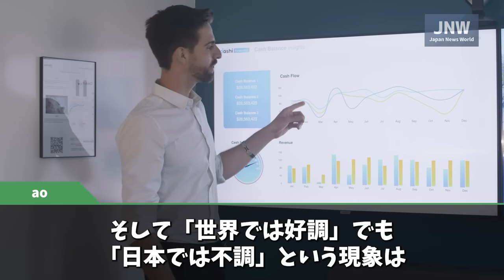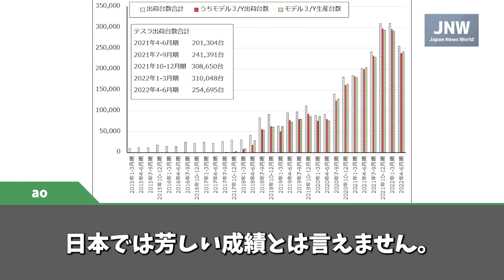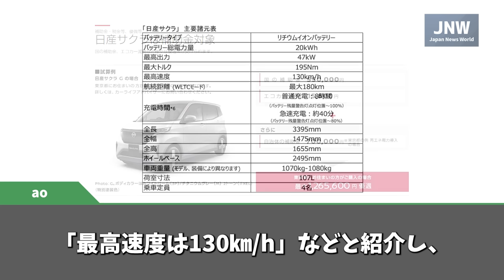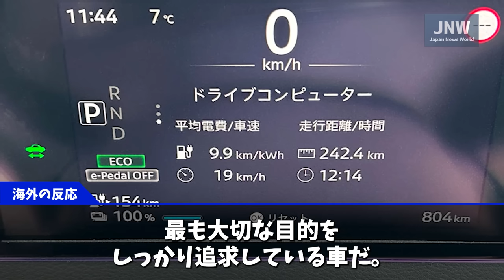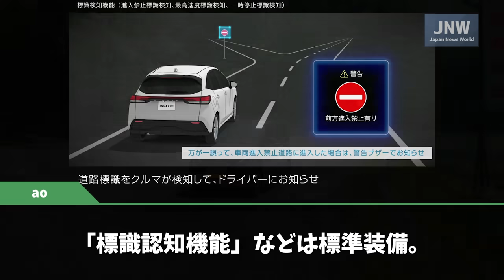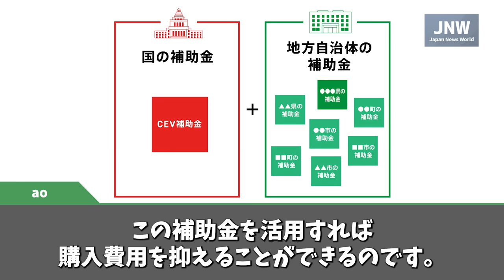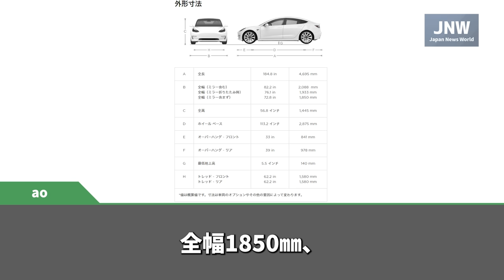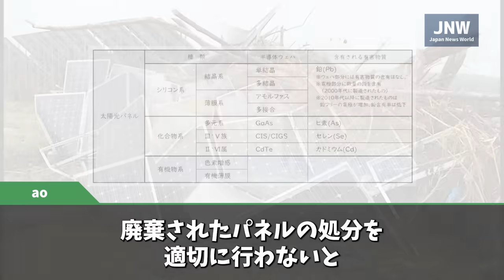【海外の反応】日本で売れない理由を米国巨大メディアが報道！！世界で好調も日本では不調の理由に世界中からコメントが続出した！！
パーソナリティのaoです。